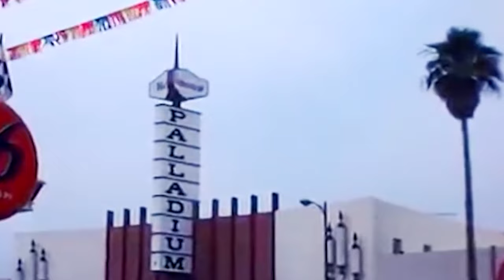José Hoek - TOVARISH DESIERTO (Story Track)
Tovarish Desierto es un story track de José Hoek, basado en el último capítulo de su novela inédita, El Devenir de las Plazas (escrita en 2004).

Grabado por el artista en Hoek Sound Lab, Bogotá Colombia, durante el mes de Julio de 2019.

Mezclado por Ricardo Martínez en Remoto Estudio, Caracas, Venezuela.

Masterizado por Dave McNair en Dave McNair Mastering, EEUU.